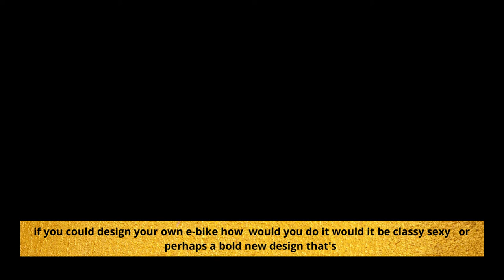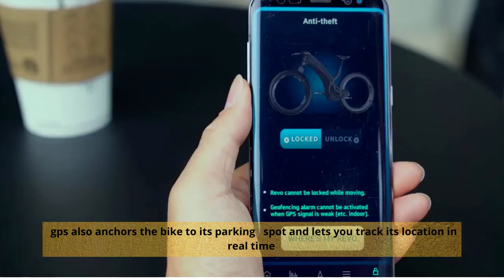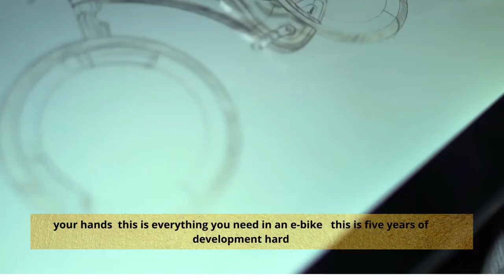Best e bike for commuting ..Reevo : The Hubless E-Bike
Say hello to the coolest, most secure ride ever built. Pure engineering excellence, secured with world-class triple-barrier security and built around a strong, lightweight core with a sleek stealth black finish.
The most striking bike ever built is also the most secure bike in the market.  It’s virtually theft-proof, featuring a one-touch fingerprint sensor, and integrated, automatic lock and GPS tracking.
Shred the street in style with the frame from the future that rides as good as it looks.
Check out the specs in both U.S and EU versions:
•  750W Motor (U.S), 250W Motor (EU)
•  Class 2 Pedal & Throttle Assist (U.S), Class 1 Pedal Assist (EU)
•  3 hours charging time (U.S/Eu)
•  25 mph (U.S) /25 kph (EU)
•  48V 10.aH Battery
•  800 lights lumen rating